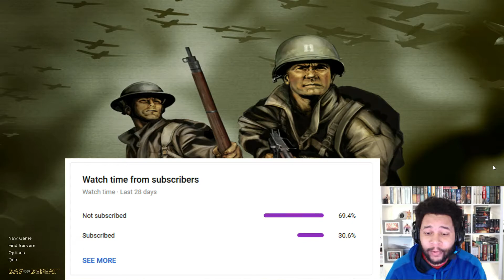NASTY WALLSHOT! Day of Defeat Pro Gameplay!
Hit a pretty nasty wallshot in this one. enjoy!

Check them out on Spotify!